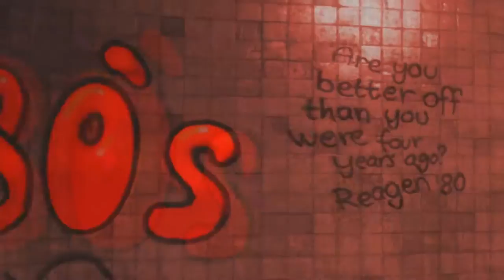Cotton Candy Corpse | The Park Gameplay #4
Jump scared! Chad the chipmunk gets me! We find the side show alley and a corpse. This is one park I never want to visit, ever! Let me know down in the comments what you think.

The Squad!